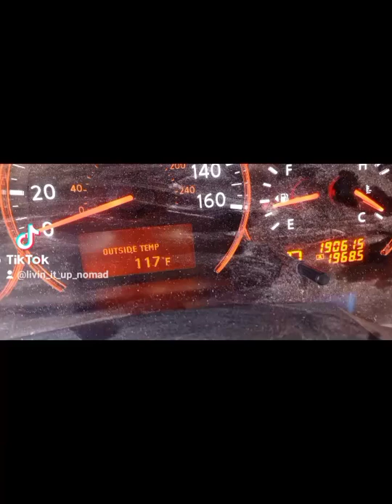The wait for our camper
While waiting for our camper to be delivered we spent 3 weeks in a motel. It was good practice and a handy adjustment period for our downsizing 🤣